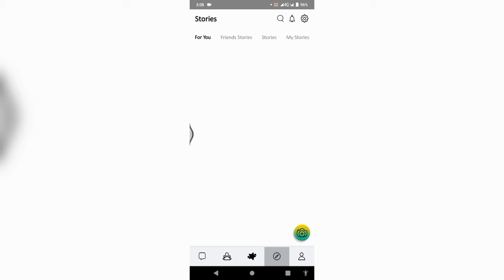pani ko saaf krny k liye kon sa process istamal hota hai jeetotello quiz 10 answer 15